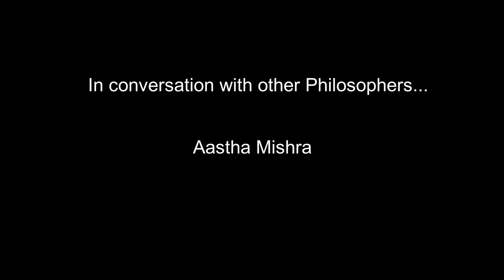Conversation with Philosophers - Aastha Mishra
Aastha Mishra, a final year Ph.D. scholar at the Center for Philosophy, JNU who has become a practicing philosopher at Delhi University speaks to Dr. Richa Shukla about her journey with Philosophy (academically and personally).

Bibliographic details of some references in the conversation –
- Dr. Bindu Puri is a philosopher at JNU, Delhi, India who has research interests in Contemporary Indian Philosophy, Social, political, and moral philosophy with a specialization in the Philosophy of M.K Gandhi. (Aastha is completing her doctorate under Dr. Puri’s guidance)
- Aristotle’s idea of happiness, Eudaimonia and Virtue Ethics (For preliminary reading on the subject - Aristotle, Ross, W. D., & Brown, L. (2009). The Nicomachean ethics. Oxford: Oxford University Press.
- Immanuel Kant’s rationality (German philosopher and a central figure among the Enlightenment thinkers. Kant, Immanuel. Critique of Pure Reason. Translated by Marcus Weigelt, Penguin Classics, 2003. Kant, I., & Beck, L. W. (1956). Critique of practical reason. New York: Liberal Arts Press.)
- Ethics of care theory or Care ethics is a feminist philosophical perspective that grounds moral decisions on relations and contexts. (Philosophers like Nel Noddings, Carol Gilligan, Mary Wollstonecraft among others have contributed to the field) (By Aastha Mishra - Reflections on the Value of Vulnerability: Towards a Relational Understanding of Vulnerability with Ethics of Care”, International Journal of Philosophy and Social-Psychological Sciences, 2019. Positioning the Value of Care Ethics in Special Education”, Special Education: Issues and Challenges, 2019)
- Charles Taylor (Canadian political philosopher with contributions to social and moral philosophy)
- Emotion of shame (Jean-Paul Sartre was an existentialist philosopher and phenomenologist.
- Prof Satya P. Gautam (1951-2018), JNU (Philosophy of Action, Social Philosophy, Philosophy of Marx, Wittgenstein, and Simone De Beauvoir)
- Applied philosophy, public philosophy, and philosophical counseling (Some articles, references engaged with either in India
- 3rd and 4th wave of feminism (For some background reading on lipstick feminism
- Luna Dolezal (Associate Professor in Philosophy and Medical Humanities at the University of Exeter with research primarily in the areas of applied phenomenology, philosophy of embodiment, philosophy of medicine, and medical humanities).